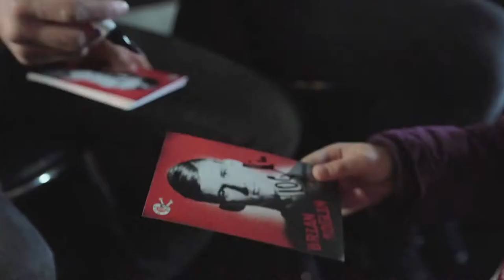Stürmt mit hella und dem FC St. Pauli das Millerntor-Stadion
An der Hand der Fußball-Stars vom FC St. Pauli ins Millerntor einlaufen, bei einem Meet and Greet den Kiez-Kickern ganz nahe kommen und bei einer Führung das Stadion erkunden!

Die Weddings-Kinder haben sich mit Ihrer schönsten Teamgeschichte durchgesetzt und durften einen ganz besonderen Tag auf dem Kiez erleben.